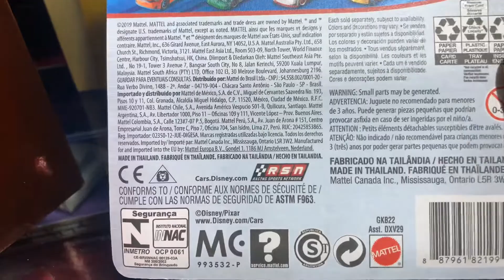CORREDOR 123 DE NUEVA GENERACIÓN JONÁS CARVERS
Corredor 123 JONÁS CARVERS de la nueva generación, es el último  que sacó MATTEL en este 2020.

バリアント /Pixarcars Mattel @mattel @mattelmexico#Mattelmexico. Coleccionistasmexico Comiccon D23 Mcqueen #95 Cruzramirez @pozoleria @pixar @mattel @juegosjuguetesycoleccionables @DisneyPixar @pixarcars @jadatoys @autosymas @autoart_official @comic_con @comic_con @disneyd23